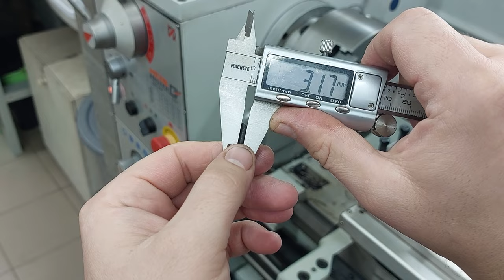Why buy a TIG welder! This homemade welding machine will amaze you